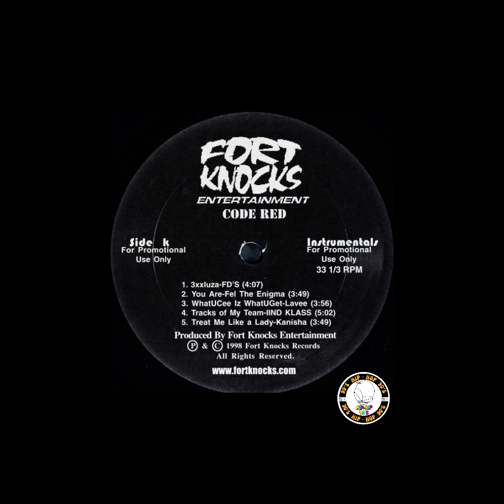Fel The Enigma – ( You Are ) 1998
Label:
Fort Knocks Entertainment – FKE-57104
Format:
Vinyl, 12", 33 ⅓ RPM, Compilation, Promo
Country:
US
Released:
1998
Genre:
Hip Hop